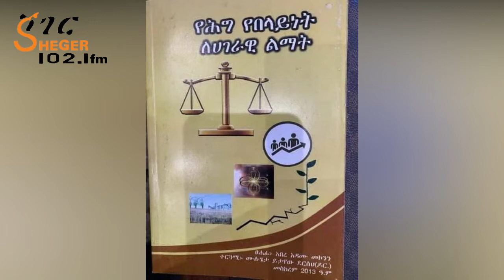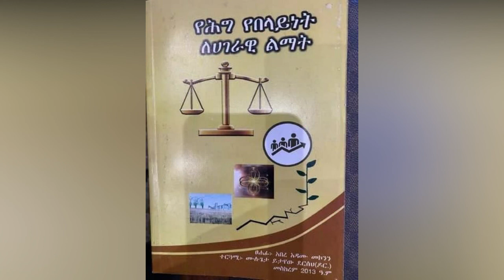የሕግ የበላይነት ለሀገራዊ ልማት ከአበረ አዳሙ መኮንን በተፈሪ ዓለሙ /Teferi Alemu On Sheger FM Radio